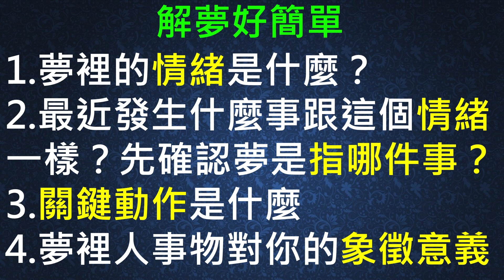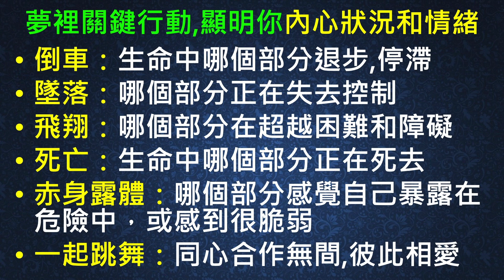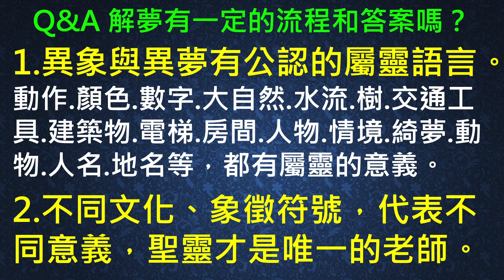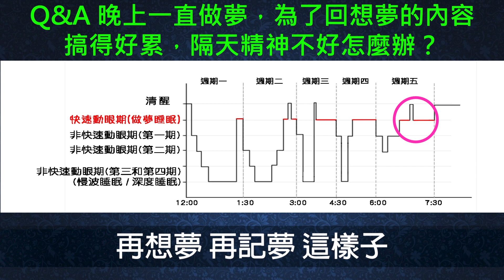自己的夢 自己解｜關鍵動作｜情緒｜象徵意義｜解夢好簡單｜香香牧師｜恩寵教會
從世界各地接到不少「解夢」需求：想知道夢在說什麼？如何終結惡夢？輾轉難眠…

為解答各種「夢與睡眠」疑惑，香香牧師把解夢系列講道，重寫成實用解夢工具書《解夢聖經密碼：我做了什麼夢》，把大家的問題製成目錄索引，讓你可以快速搜尋找到答案。

「解夢」是一個尋找生命答案的旅程，在聖靈的幫助下，讀完書，夢就解開了！奉耶穌基督的名祝福你，經過這個旅程，你會成為更好的自己！

本信息由恩寵教會-林香君牧師主講，深入探討「恩典真理」相關經文與內容。